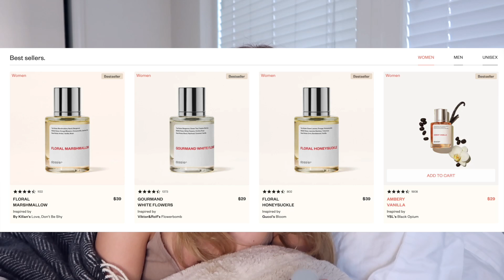answering your personal questions...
TIMESTAMPS:
00:00 - 01:34 sponsor

01:34 - 02:50 going back to nyc

02:50 - 05:32   how are you finding navigating your 20s?

05:32 - 08:08  how do you help yourself if therapy isn’t working?

08:08 - 09:36 what are insecurities you struggle w/ that are not related to physical appearance?

09:36 - 11:00 what are some of your career goals?

11:00 - 14:14 best travel tips?

14:14 - 18:51 my dating life

18:51 - 19:12 outro